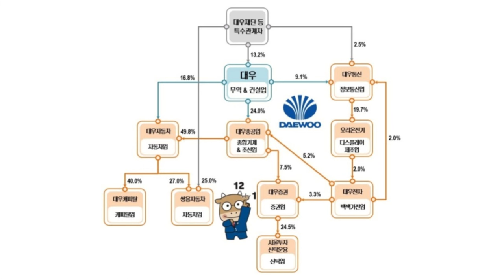브랜드계정으로 유튜브채널의숫자를 늘려가는것 VS 새계정으로 유튜브채널의숫자를 늘려가는것 '사우쌤'의 '유튜브학교'유튜브강의 제24강 후원계좌:새마을금고3145090059552조은정